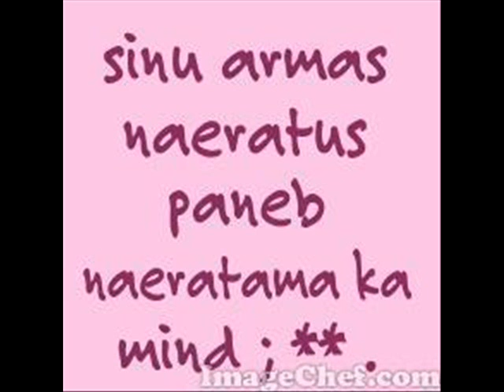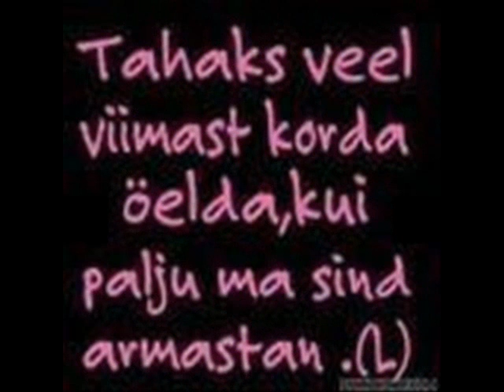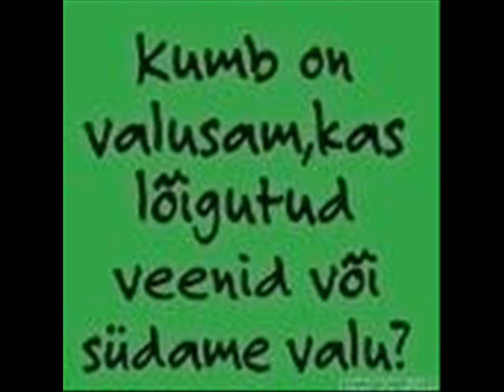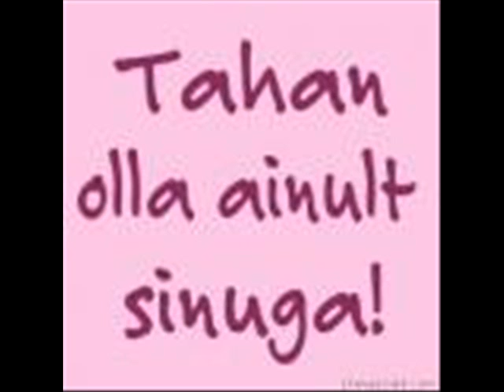Taavi (K)(L)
(L)(K)